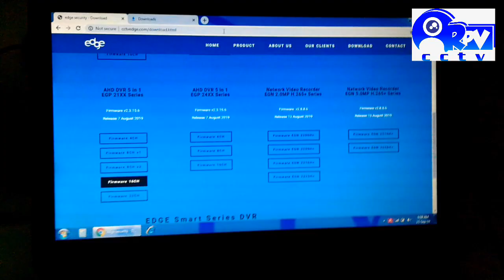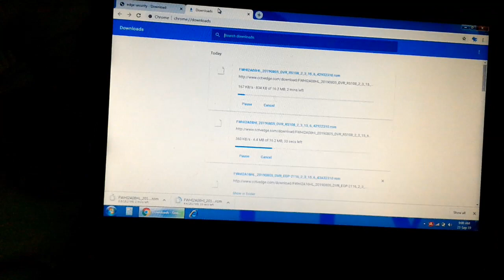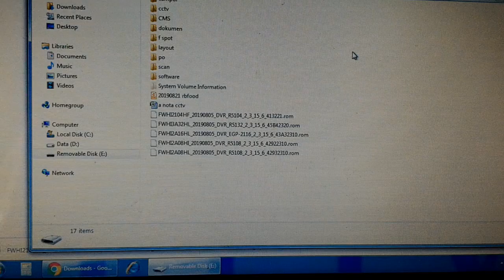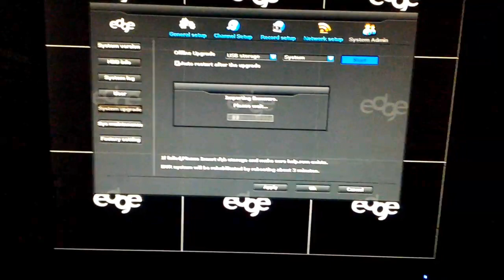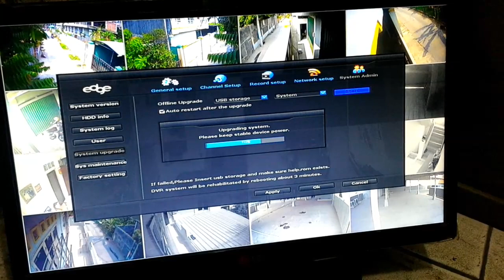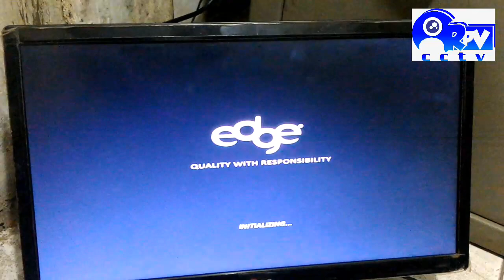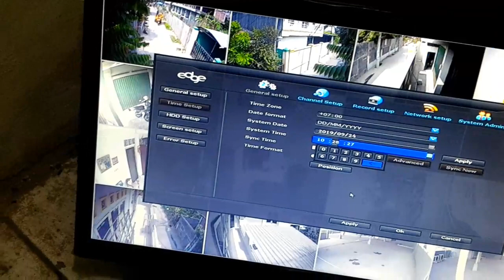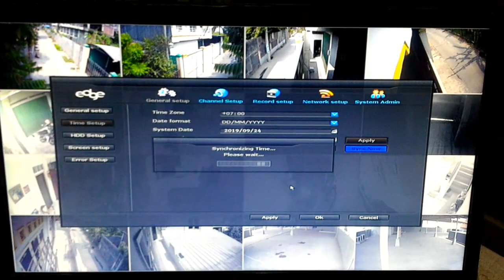mengatasi DVR edge OFFLINE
Caranya adalah di upgrade firmwarenya. Bisa ke masuk menu download. Oke. Guys... wA 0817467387 kalau bingung.